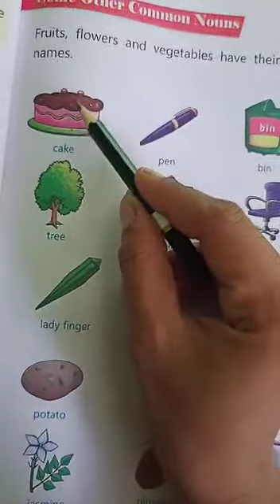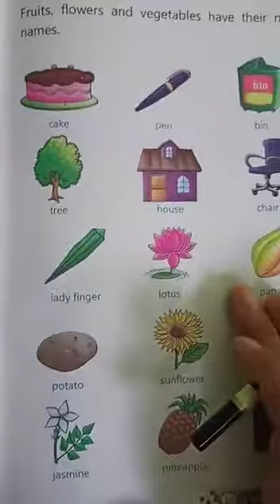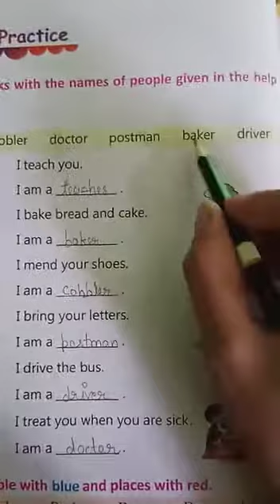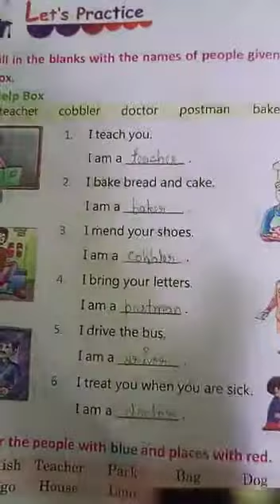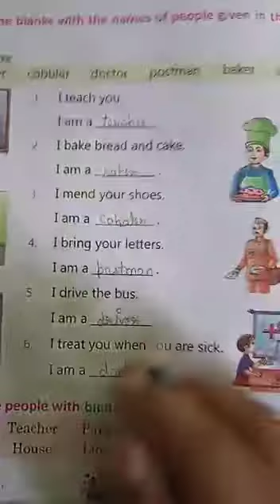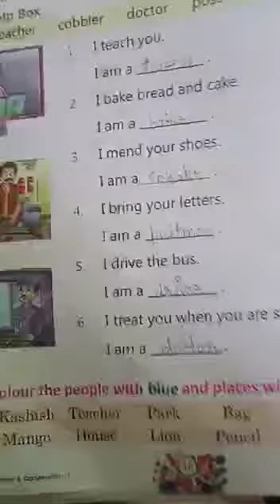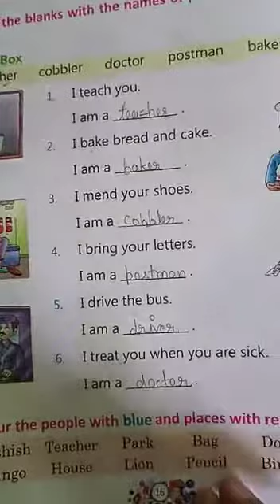कक्षा -1/ इंग्लिश ग्रामर /चैप्टर -1/ एक्सरसाइज